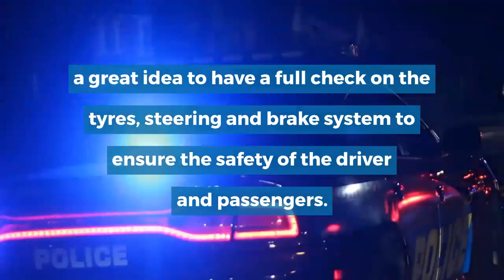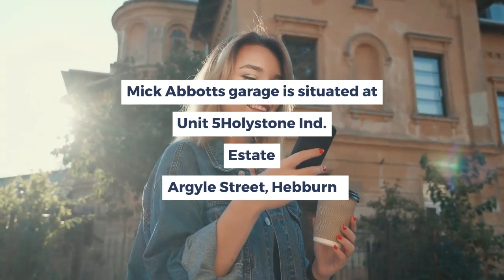Mick Abbotts Garage For All Things Auto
If you live in the Jarrow and Hebburn areas and require expert assistance with your motor then Mick Abbotts garage is the place to contact. The engineers will care for your motor as if it were their own.